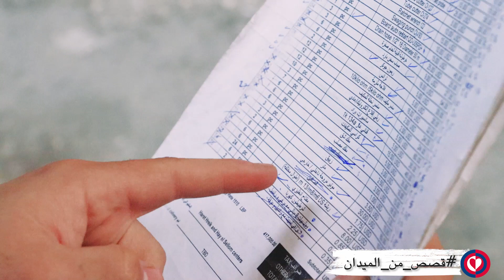قصص من قلب الميدان: الشباب في مواجهة اليأس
يوفر مشروع تمكين الشباب المعنون "تحسين سبل العيش" مجموعة من التدريبات والمهارات والدعم متعدّد الأبعاد لـ300 شاب وشابة ضمن مراكز مؤسسة عامل الدولية في مناطق بيروت، جبل لبنان، والجنوب، بالشراكة مع منظمة DCA Lebanon التي تدعم المشروع وأنشطته.
إن أبرز أهداف "تحسين سبل العيش" هي زيادة فرص العمل لشباب والشابات وتعزيز مشاركتهم بقضايا المجتمع.
تعرفوا على قصة نجاح بعض أبطال هذا المشروع، الذين يواجهون صعوبات الحياة بالعمل والفكر الإيجابي، حيث تقف "عامل" إلى جانبهم، لأنهم هم الطاقة التي ستبني مجتمعاً أفضل.
Life in Lebanon is challenging and full of hardships, but who better to face them bravely than young people?
The "Improving Livelihoods" Youth Empowerment Project provides a set of trainings, skills, and multidimensional support for 300 young men and women within Amel Centers in Beirut, Mount Lebanon, and the South, in collaboration with DCA Lebanon, which supports the project and its activities.
The key objectives of "Improving Livelihoods" are to create employment possibilities for young men and women and to encourage their involvement in community matters.
Learn about the success stories of some of the project's heroes, who face everyday challenges with determination and optimism, and how Amel supports them as they are the ones that will shape a better society